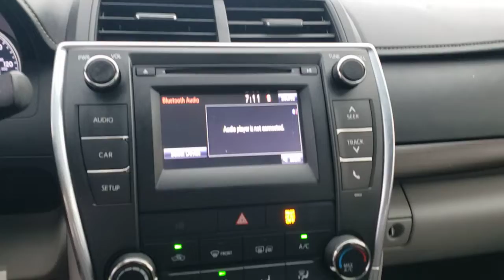2017 Toyota Camry Jacksonville Beach, Orange Park, Middleburg, Macclenny, Callahan T212287B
Used 2017 Toyota Camry available in Jacksonville, Florida at Ernie Palmer Toyota. Servicing the Jacksonville Beach, Orange Park, Middleburg, Macclenny, Callahan, FL area.

Gray 2017 Toyota Camry LE 2.5L I4 SMPI DOHC 24/33 City/Highway MPGbrbrAwards:br  * 2017 KBB.com 10 Best Used Cars Under $20,000   * 2017 KBB.com 10 Most Comfortable Cars Under $30,000   * 2017 KBB.com 10 Best Sedans Under $25,000   * 2017 KBB.com 10 Most Awarded Brands   * 2017 KBB.com Best Resale Value AwardsbrbrbrFamily Owned since 1983. Ernie Palmer Toyota provides you with the ultimate new, used, and certified pre-owned car buying experience in Florida! Our hardworking team of qualified sales, service, and finance specialists strive to bring you an overall superior car buying experience from beginning to end. We will help you find the perfect new, used, or certified pre-owned Toyota that meets all of your needs and desires, and will work alongside you to come up with a finance plan that accommodates your lifestyle. In addition, we provide our valued customers with a fantastic service department that will keep your vehicle running smoothly for years to come. If you are in the Jacksonville, Jacksonville Beach or Orange Park area, come check out all of the outstanding vehicles and services at Ernie Palmer Toyota in Jacksonville, FL!
Wheels: 7.0J x 16 Steel,Front Bucket Seats,Fabric Seat Trim,Radio: Entune Audio,4-Wheel Disc Brakes,6 Speakers,Air Conditioning,Electronic Stability Control,Front Center Armrest,Tachometer,ABS brakes,AM/FM radio,Brake assist,Bumpers: body-color,CD player,Delay-off headlights,Driver door bin,Driver vanity mirror,Dual front impact airbags,Dual front side impact airbags,Four wheel independent suspension,Front anti-roll bar,Front reading lights,Fully automatic headlights,Heated door mirrors,Illuminated entry,Knee airbag,Low tire pressure warning,Occupant sensing airbag,Outside temperature display,Overhead airbag,Overhead console,Panic alarm,Passenger door bin,Passenger vanity mirror,Power door mirrors,Power driver seat,Power steering,Power windows,Rear anti-roll bar,Rear seat center armrest,Rear side impact airbag,Rear window defroster,Remote keyless entry,Speed control,Speed-sensing steering,Split folding rear seat,Steering wheel mounted audio controls,Telescoping steering wheel,Tilt steering wheel,Traction control,Trip computer,Variably intermittent wipers,Door mirrors: body-color,Exterior Parking Camera Rear